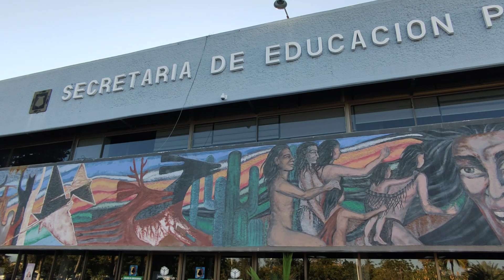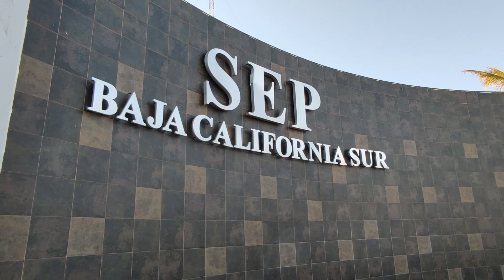LaNota con José Manuel Juárez: docentes con mas de 28 años de servicio recibirán reconocimiento.